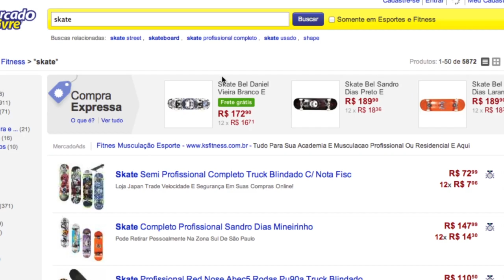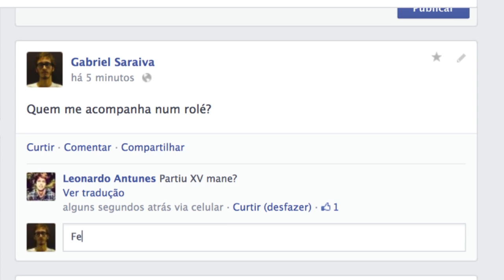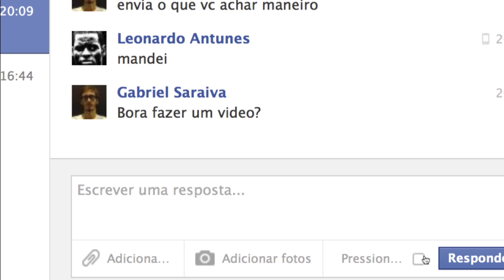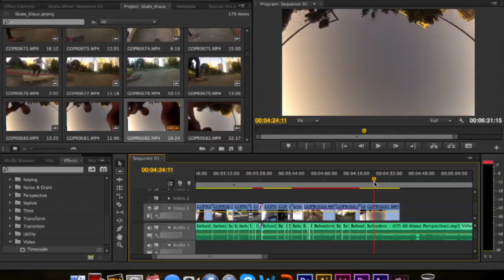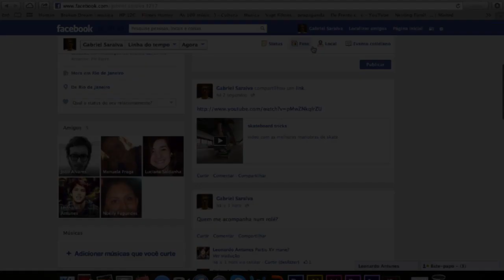Skate: Além da Rede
Trabalho de Comunicação Digital, 4.Período - 2013.01: ESPM Rio.
Professor: Klaus Denecke-Rabello
Grupo: Filipe Barbosa, João Alvares, Leonardo Antunes,
Luciana Saldanha, Manuela Fraga, Noélly Fagundes e Vitor Tol.